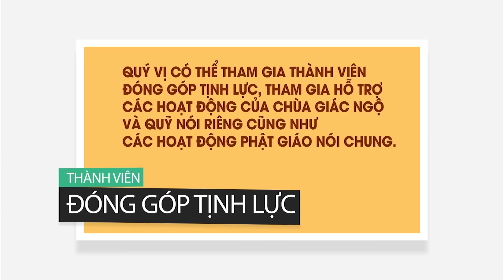Pháp thoại của HT. THÍCH TÂM TRÍ trong khóa tu XGGD kỳ 7 tại chùa Giác Ngộ 18-09-2020